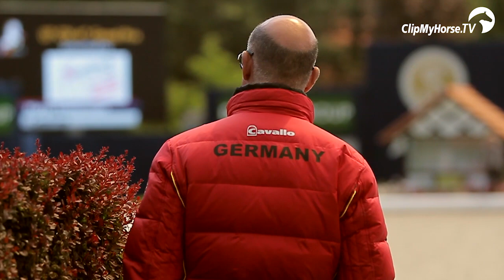Nadine Husenbeth | Mein Team | Deutsche Bank Reitsport- Akademie